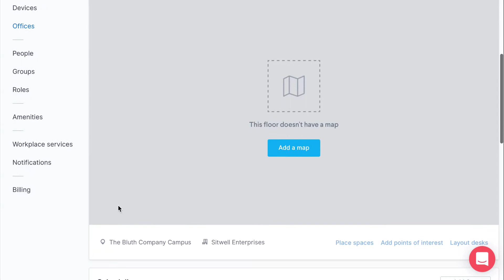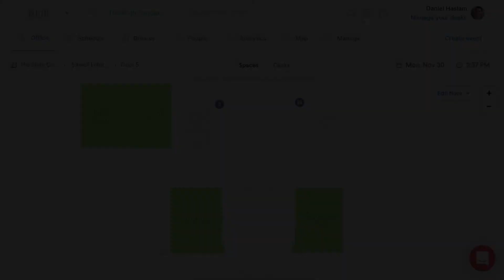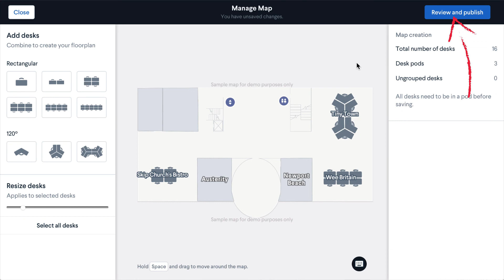Editing your Robin maps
Maps are helpful for office managers, IT, and everyone else in the office. Maintain floor plan updates, track bookable spaces and desks, and quickly find coworkers around the office. or more helpful Robin tips visit our help center at support.robinpowered.com. And if you're interested in finding out more about other features Robin offers check us out at robinpowered.com.